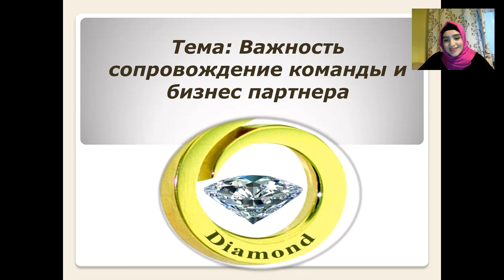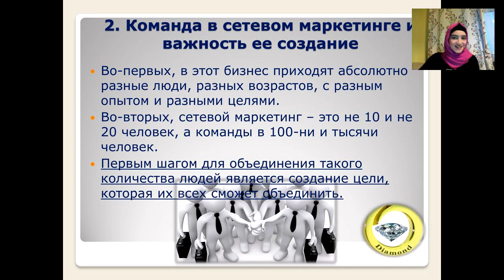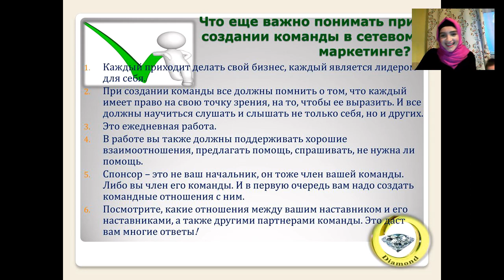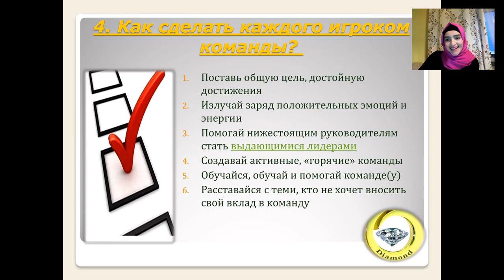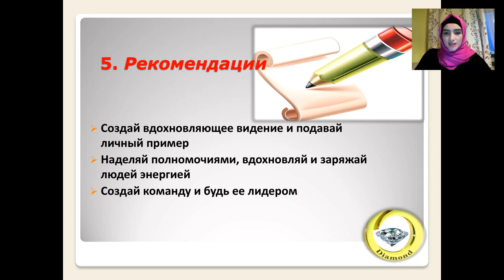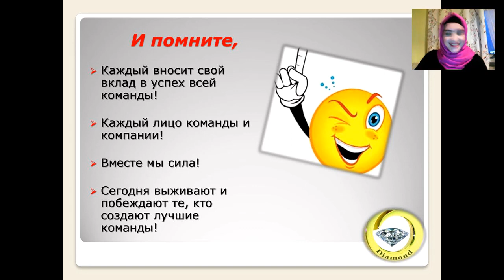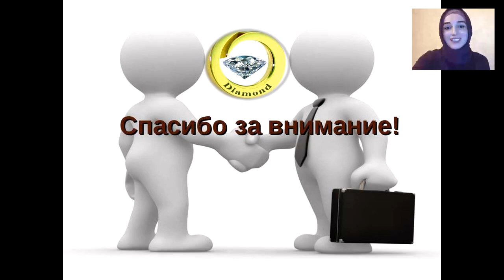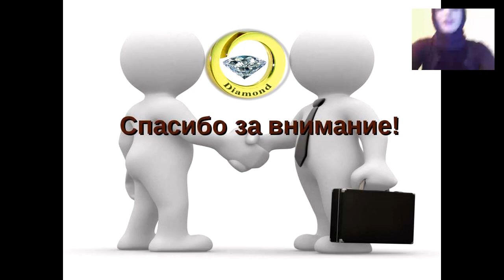Мега проект "Diamond" Важность сопровождения . Зара Хосман